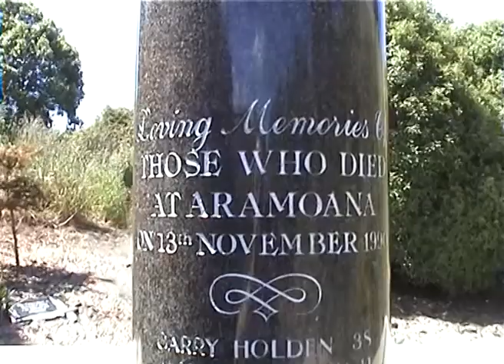Trip to Aramoana, Otago.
Day trip to Aramoana in Otago with friends.